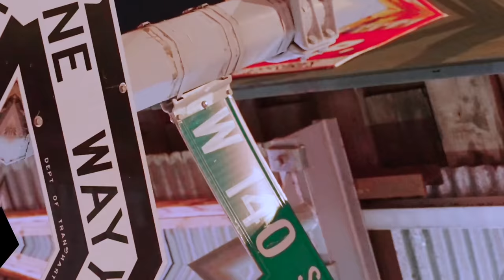DD Osama X HoodStarDotty - ON HOTS (Official Video)